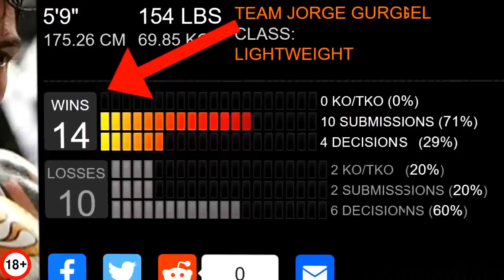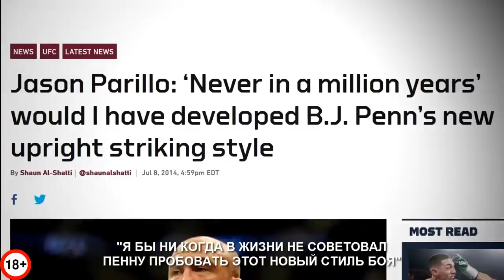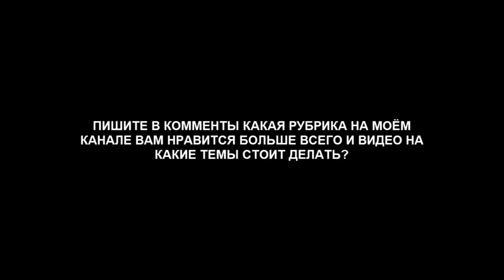КОГДА ПЛАН НА БОЙ ПОЛНОЕ ГА%НО – ХУДШИЕ БОЙЦЫ СТРАТЕГИ ММА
План на бой очень важен в бою, но когда ты слишком гениальный боец - это тоже вредит, ведь не каждый может понять что ты хотел сделать в своём поединке по ММА.